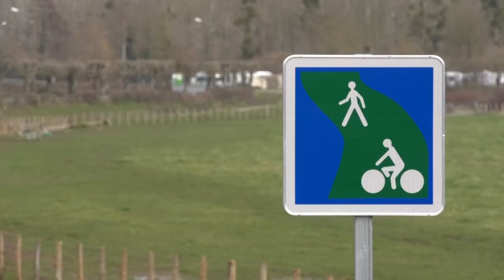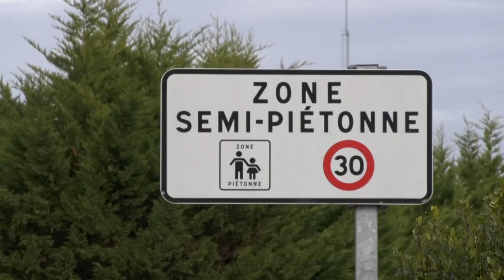Connerré : le maire veut réduire l'usage de la voiture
A Connerré, la mairie veut encourager la pratique du vélo et de de la marche à pied. Dans cette commune de 3000 habitants, la voiture est le moyen de déplacement favori des habitants. Mais le maire souhaite que ça change. Il a lancé une grande enquête auprès de la population pour comprendre ses besoins en matière de mobilité. Et envisage, à terme, de construire plusieurs pistes cyclables et voies piétonnes. Enzo Maubert